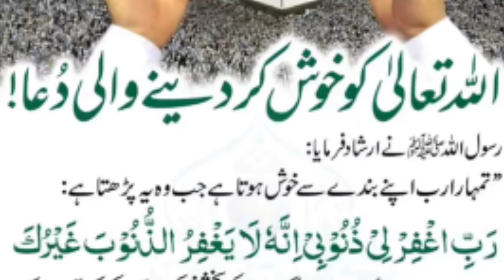अल्लाह को खुश कर देने वाली दुआ | Allah ko khush kr dene wali dua | Sahi wazefe